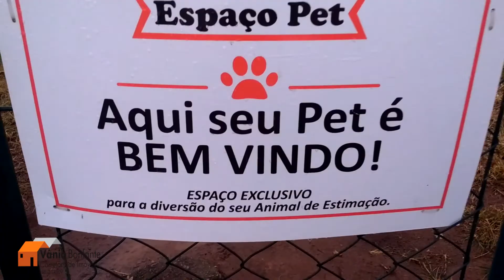RUA ABEL ALVARES CABRAL JR 2018 - INGLESES NORTE - FLORIANÓPOLIS 88058580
Rua com 630m de extensão localizada em Ingleses Norte/Florianópolis. A rua abriga somente condomínios residenciais com aptos e coberturas. Visite o nosso site e conheça algumas opções de imóveis à venda na Rua Abel Alvares.

Rua com 02 praças públicas, sendo um com projeto em andamento e a praça mais antiga adotada pelo Condomínio Villa Rica possui um pet place de uso público. Rua já com rede de esgoto finalizada.